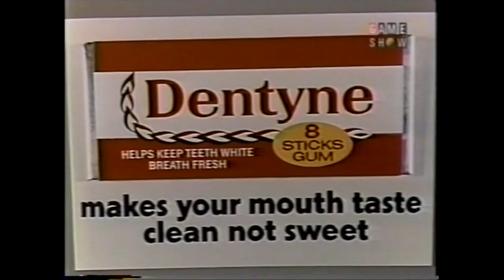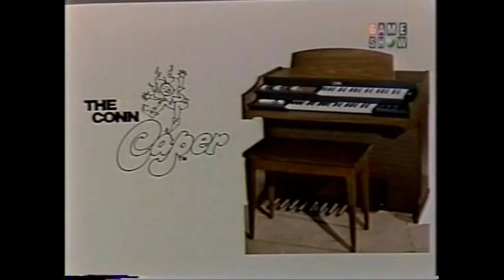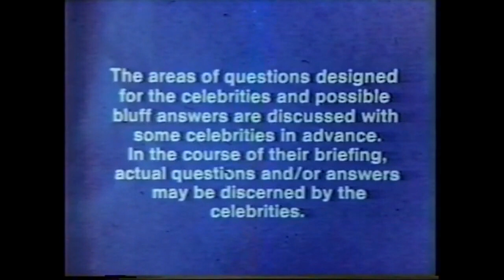Hollywood Squares (Marshall): Frank vs. Ruth